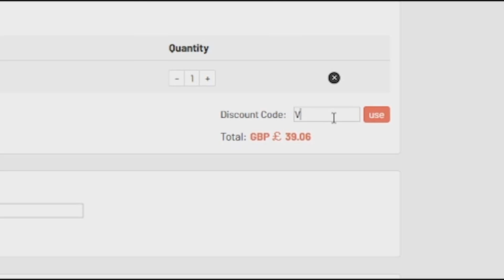FIFA 21 - Dean Marney Edition